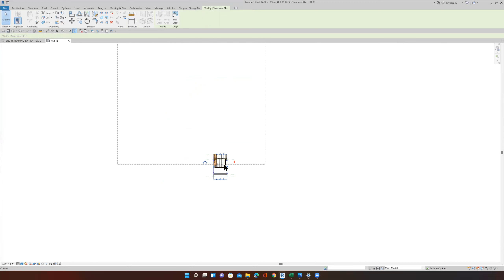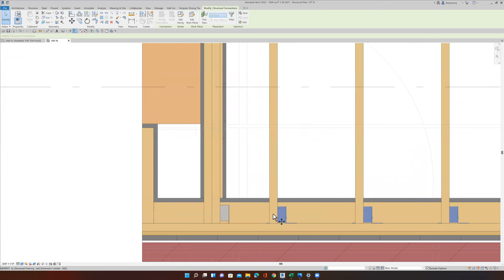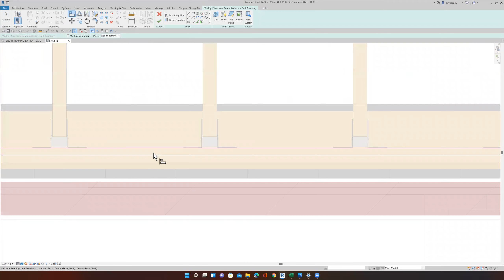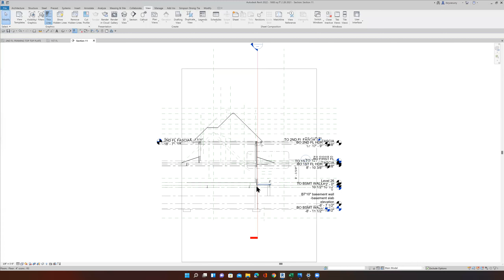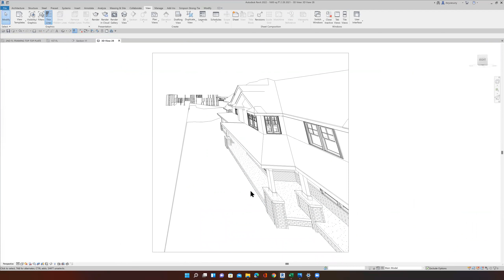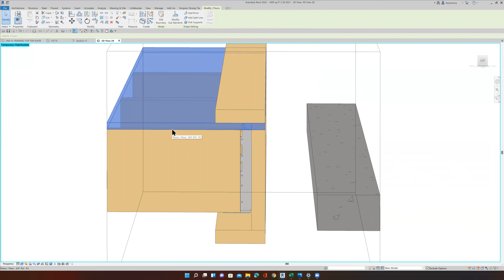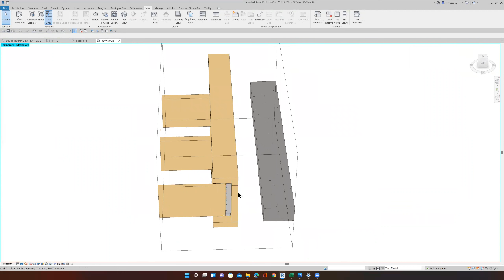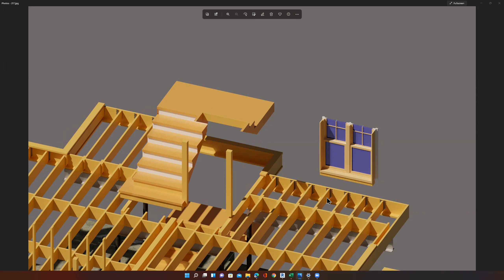SELECT ALL INSTANCES VISIBLE IN VIEW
REVIT MAY THINK "VIEW" IS DIFFERENT THAN WHAT YOU AND i MAY THINK "VIEW " MEANS.  THIS QUICK VIDEO EXPLAINS WHAT "SELECT ALL INSTANCES VISIBLE IN VIEW" MEANS TO REVIT